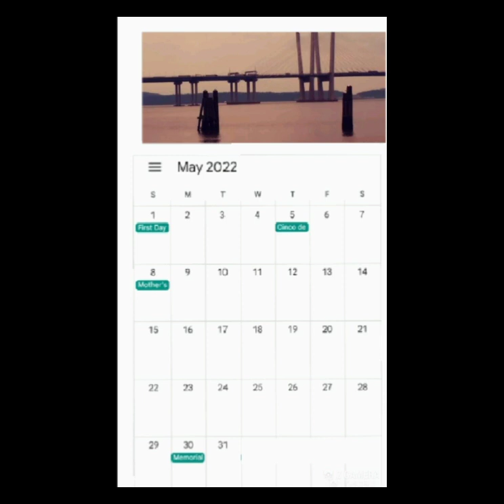0rigin📷l home cooked 2022 calendar slidesh🎥w